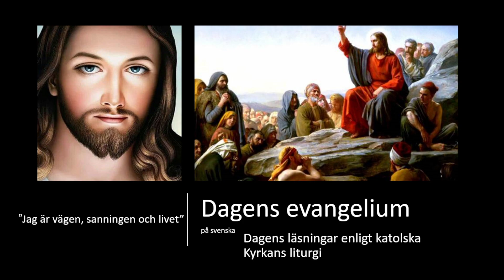Dagens Evangelium, den 7 maj 2023. Femte Påsksöndagen, Jag är vägen, sanningen och livet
Läsningar: Apg 6:1-7, Ps 33, 1 Pet 2:4-9, Joh 14:1-12

Katolska läsningar, Katolska kyrkans liturgi,  Katolsk kanal, Dagens Evangelium